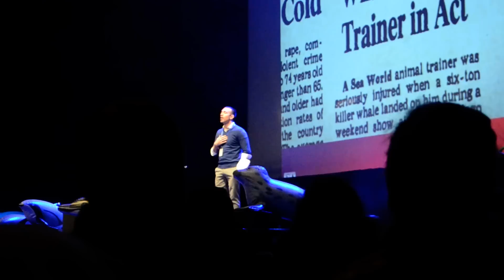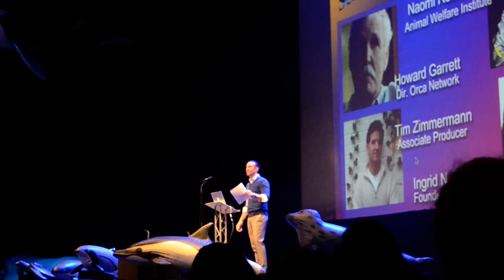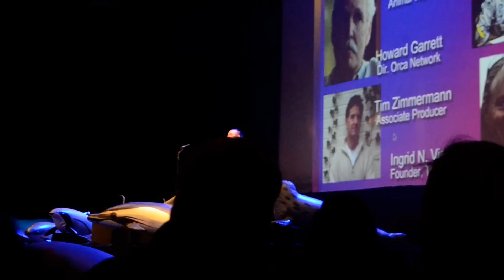John Hargrove 14/03/15 Q and A at Whalefest p1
Slow to start recording my apologies!
The first question was about if Captive Orca did have food deprived for behavioral reasons. (part that is missed!)
p1 since I think I have another video of the next question, not sure